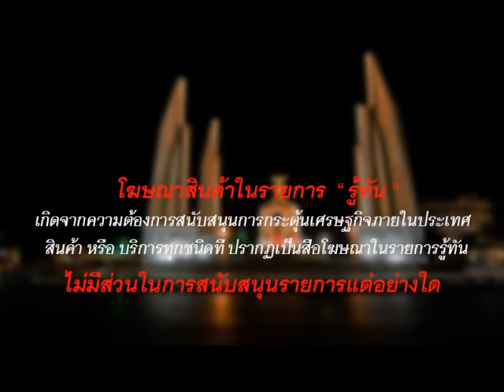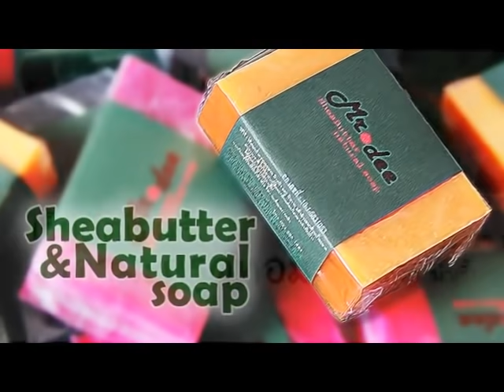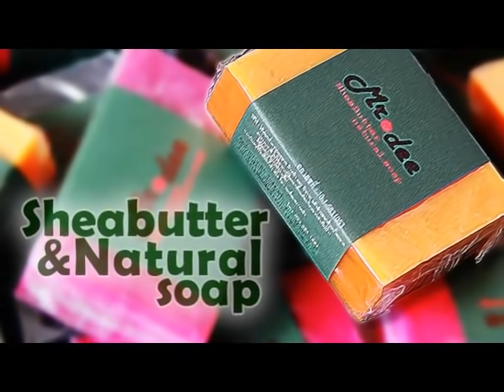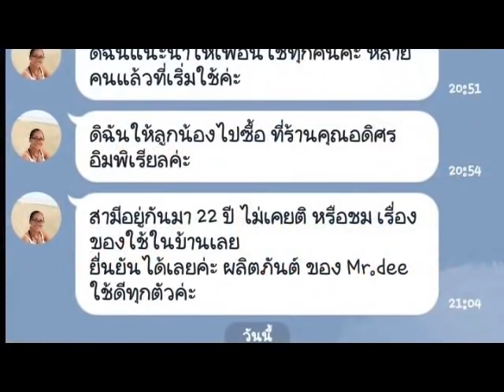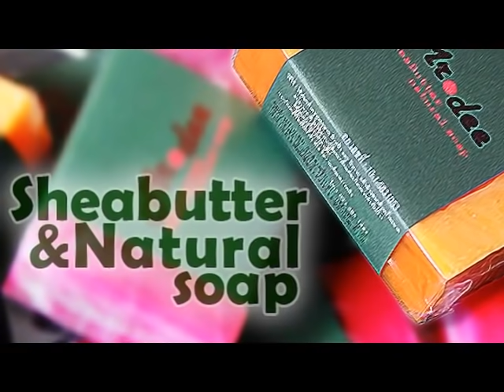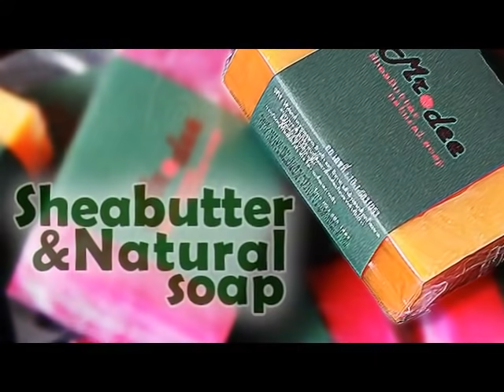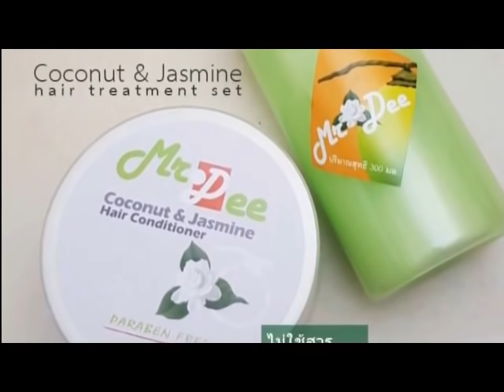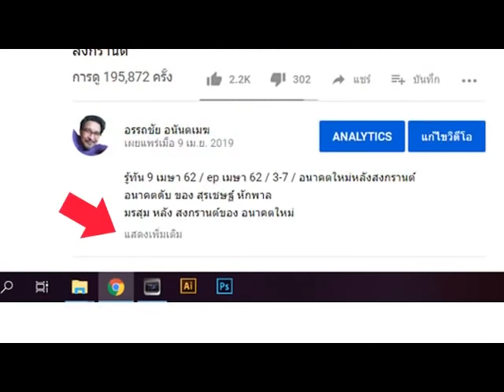รู้ทัน 6 พย 63#โด่งอรรถชัย#ใครไล่ประยุทธ์ได้ก่อนชนะ#เจาะเกมส์สมานฉันท์ประชาธิปัตย์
1.  ทางโทรศัพท์ 9 โมงเช้า จนถึง 6 โมงย็น
โทรศัพท์ หมายเลข  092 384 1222
  2.  ฝากข้อความเอาไว้ได้ ตลอด 24 ชม ที่
   1) ร้าน ShopOk โทร.096-881-0206

● ต่างประเทศ  สั่งสินค้าผ่าน E – BAY ได้แล้ว โดยพิมพ์คำว่า  Mrdee ลงในช่องค้นหา
- ฮ่องกง มีจำหน่ายแล้ว ติดต่อคุณ Gina Lee โทรที่ฮ่องกง  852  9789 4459 และติดต่อทาง WhatsApp
กรุงเทพฯ ปริมณทลจำหน่ายที่
     ●  อิมพีเรียลลาดพร้าว
- ชั้น 4 เอ ร้านอดิสรณ์ 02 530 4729 ( หรือ ลูกค้าสามารถสั่งซื้อนัดรับใกล้เคียงหรือโทรสั่งส่งออนไลน์ ได้โดยตรงที่ คุณหมวย โทร )
● ตลาดไท จ.ปทุมธานี ที่ร้านเจ้แดงตลาดไท โทร ครับ
• รังสิต ปทุม ดอนเมือง
- เซียร์รังสิต    ร้าน น.หนู   ตึกโบ้เบ้รังสิต ซอย 5 (สั่งซื้อนัดรับใกล้เคียงหรือโทรสั่งส่งออนไลน์ได้ ) ที่ คุณนุช  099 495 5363
      - ตลาดรังสิต ที่ ร้านเสริมสวย "รัชนีกร"  โทร. 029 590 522 , 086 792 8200
• เขตสายไหม  ร้านก๋วยเตี๋ยวป้าเล็กหน้าอนามัย ซ.สายไหม 43 คุณอธิวัชร์
• มีนบุรี   คุณนฤมล 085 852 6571
• ลาดกระบัง คุณวิสูตร โทร หรือ shopee ร้าน Blues Shop
      ● ฝั่งธน..พระราม2 บางขุนเทียน บางแค  แสมดำ บางบอน ..คุณชาย 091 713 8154, Line id: chai-lala
         ● พระราม 5 ราชพฤกษ์ วัดสวนแก้ว คุณนิดา 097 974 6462
• คลองสาน ที่ร้านตัดผมชัชวาลย์ ซาลอน ปากซอยเจริญนคร20 ติดต่อคุณเล็ก 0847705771
● ปากน้ำ สมุทรปราการ คุณนภนต์ ชมรมปิงปอง ป้อมปีกกา โทร line ID : narigaa
ภาคเหนือ   เชียงใหม่  ลำปาง น่าน  แพร่  อุตรดิตถ์   ลำพูน
      ● เชียงใหม่ มีจำหน่าย
ถ.โชตนา ร้านโชคบาร์เบอร์ ข่วงสิงห์ โทร คุณสำเภา
     ● ลำปาง  ร้านสมุนไพรเซ็นเตอร์   โครงการสวนอากง ถ.สุเรนทร์ ต.สบตุ๋ย
      ● แพร่ ที่ร้านฐิติยาเฟอร์นิเจอร์ /กาแฟสด หน้าณัฐวิทย์รีสอร์ท .. โทร.086 342 4234
● จ.อุตรดิตถ์ ที่ร้านอาหารสวนบัว  ติดต่อคุณชิต .
● ลำพูน ที่ บ้านศรีเมืองยู้  คุณวัจนา โทร.
ภาคอีสาน นครราชสีมา อุดรธานี ขอนแก่น บุรีรัมย์
● นครราชสีมา มีจำหน่าย 3 ที่ ดังนี้
-  ต.นาดี อ.เมือง คุณโบตั๋น โทร. 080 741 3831 หรือ ID Line : botan1967
● ขอนแก่น ร้านดี๊ ดี มาร์ท ซ.หน้าเทคโนฯขอนแก่น โทร
ภาคกลาง  ราชบุรี อยุธยา  สระบุรี ลพบุรี  นครสวรรค์ พิษณุโลก อ่างทอง
● ราชบุรี ที่ร้านตัดผมพี่บาง ซ.ศรีสุริยวงศ์ 5 ตรงข้ามรพ.แม่และเด็ก
      ● ลพบุรี     ร้านข้าวต้มโต้รุ่ง (เฮียฮง) ใกล้ ธ.ออมสิน (ลำนารายณ์) ติดถนน 10 เลน อ.ลำนารายณ์ ติดต่อ : คุณชิต 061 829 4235 ( หยุดชั่วคราว )
● พิษณุโลก ที่ ร้านศิริศักดิ์การปัก ถ.เอกาทศรถ โทร ติดต่อคุณศิริศักดิ์ (ลุงปั๊ม) (และรับปักผ้า ลับมีดทุกชนิด ลับจอบ ลับเสียม ทุกชนิด)
ตะวันออก พัทยา สัตหีบ เมืองชลบุรี
• ศรีราชา แหลมฉบัง บางแสน มีจำหน่ายแล้ว โทร (คุณนิว)
• ชลบุรี มีจำหน่ายที่ ต.บ้านสวน อ.เมือง ติดต่อคุณอั๋น Tel.
● อ.สัตหีบ ที่ ศุนย์เครื่องสำอางปาริชาต โทร (และมีจำหน่ายกระเป๋าเดินทางอินเตอร์ด้วยครับ)
• จันทบุรี อ.เมือง
          ● ภาคใต้     ชุมพร
• จังหวัดยะลา  คุณปาตีเม๊าะ ปูลา 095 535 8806